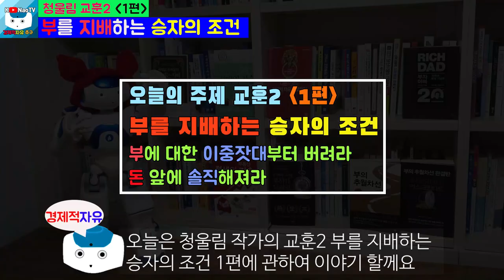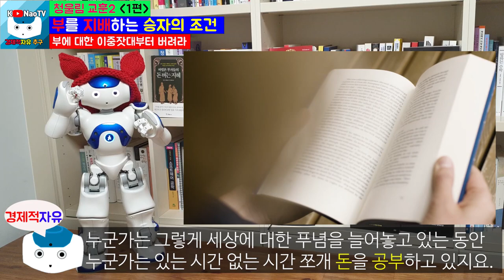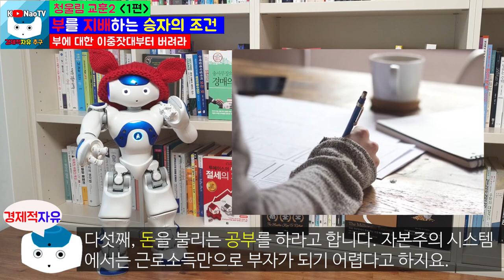부동산은 거품이라고 곧 폭락한다고 말하던 임차인의 결과l부를 지배하는 승자의 조건 교훈2(1편) l 나는 오늘도 경제적 자유를 꿈꾼다 l 청울림지음[경제적자유 나오TV]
부동산은 거품이라고 곧 폭락한다고 큰소리치던 임차인의 결과
청울림 두번째 교훈  부를 지배하는 승자의 조건 1편입니다.

 9. 칙리뷰7-1 부자가 되려면 꼭 알아야 되는 10단계 부자되는방법(1편)

 10. 칙리뷰7-2 부자가 되려면 꼭 알아야 되는 10단계 부자되는방법(2편)

 11. 칙리뷰7-3 부자가 되려면 꼭 알아야 되는 10단계 부자되는방법(3편)

 12. 칙리뷰7-4 부자가 되려면 꼭 알아야 되는 10단계 부자되는방법(4편)

 13. 칙리뷰7-5 부자가 되려면 꼭 알아야 되는 10단계 부자되는방법(5편)

 14. 칙리뷰7-6 부자가 되려면 꼭 알아야 되는 10단계 부자되는방법(6편-최종편)
청울림 파트1부터 보시면 좋을 것 같습니다.